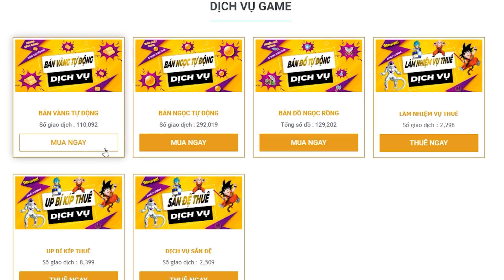Ngọc Rồng Online - Đệ Kamejoko 1 Mặc Set 6 Sao TNSM Up Bao Lâu Mới Lên 40 Tỉ !